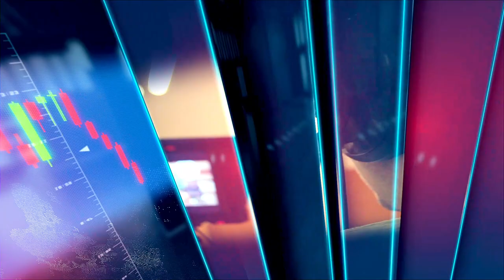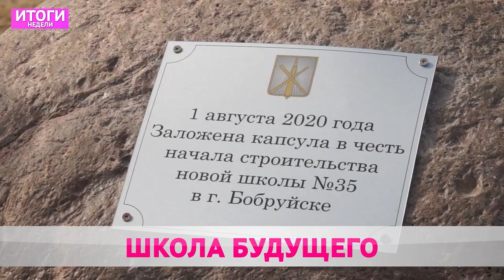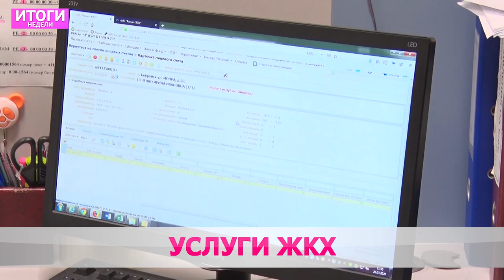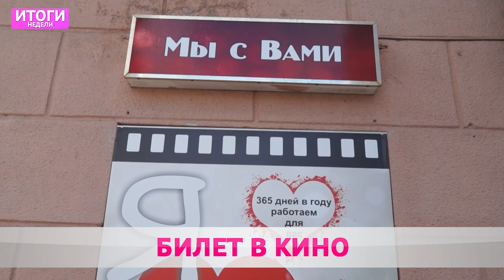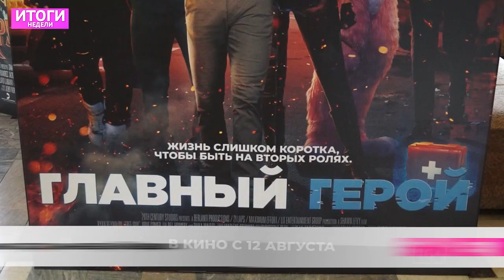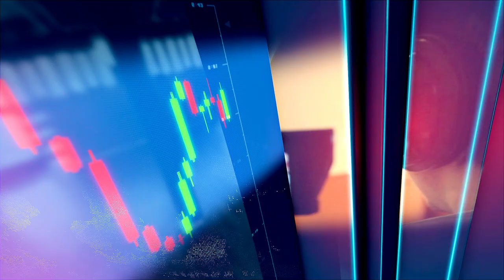Итоги недели 22 08